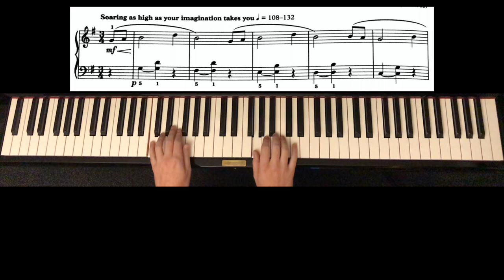The Swing B:2 ABRSM Grade 1 (2021-2022)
The Swing by Chee-Hwa Tan
From Through the Windowpane
B:2 ABRSM Grade 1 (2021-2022)